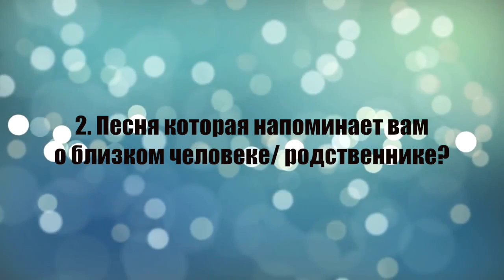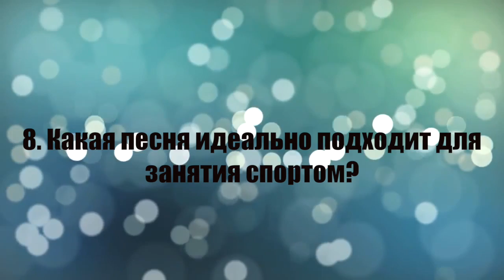TAG: Мои Музыкальные Ассоциации | Diana L.